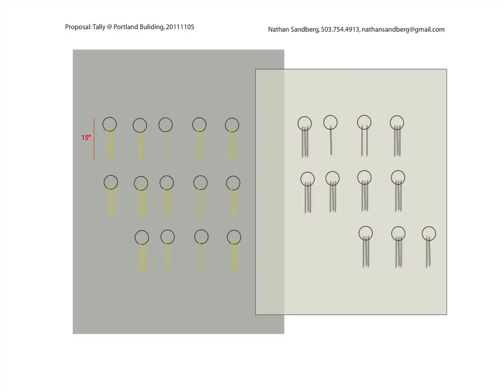Nathan Sandberg at Bullseye Glass Co., Portland, Oregon - 2012-10-14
How does a young, self-supporting artist build a career in kiln-glass? Nathan Sandberg, who has decided to take the leap into self-employment after seven years as an instructor/technician in Bullseye's Research & Education Department, discusses the possibilities. Taken from a live presentation at Bullseye Glass Co. in Portland, Oregon on October 14, 2012.